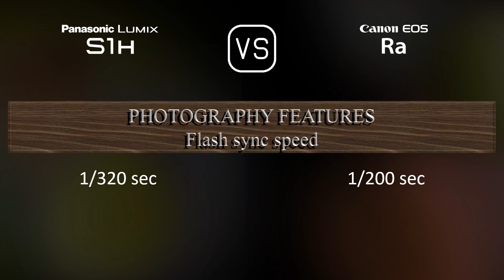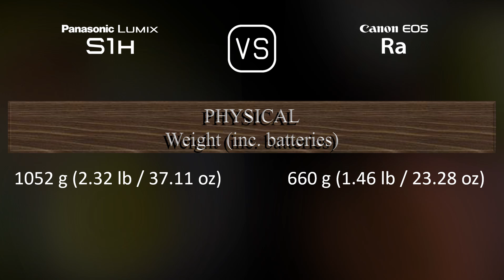Panasonic Lumix S1H vs. Canon EOS Ra: A Comparison of Specifications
This video overviews the Panasonic Lumix S1H and the Canon EOS Ra in a parallel comparison of specifications.

00:25 LAUNCH
00:33 BODY
00:40 SENSOR
01:01 IMAGE
01:16 OPTICS & FOCUS
01:41 SCREEN
01:58 VIEWFINDER
02:13 PHOTOGRAPHY FEATURES
03:06 VIDEOGRAPHY FEATURES
03:20 STORAGE
03:24 CONNECTIVITY
03:49 PHYSICAL
04:07 MISC